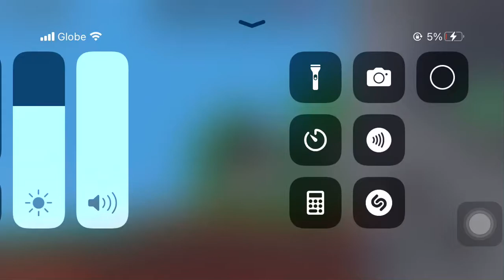Feather Bow (bedwars)